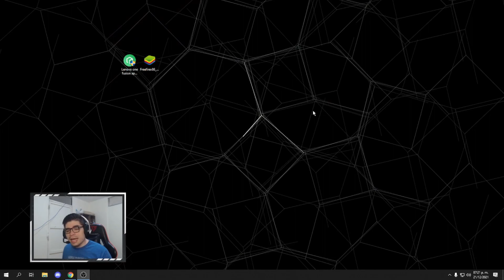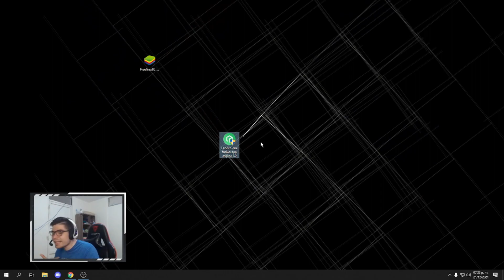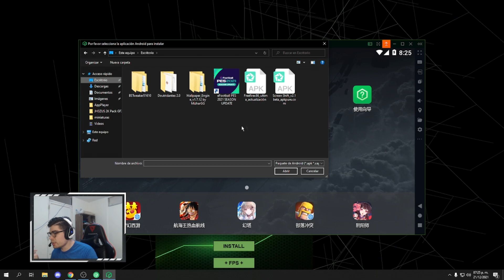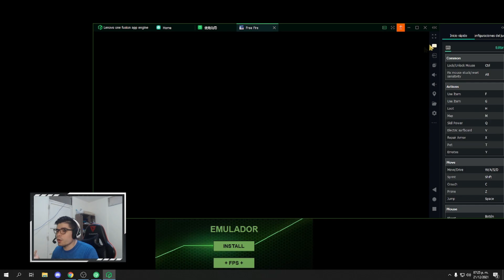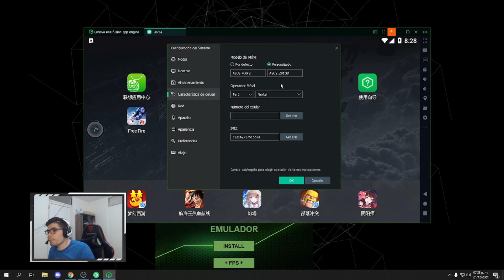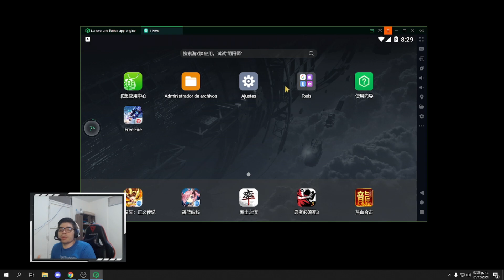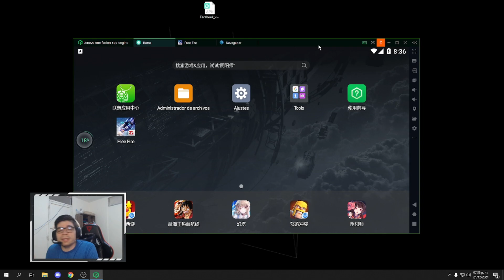NUEVO EMULADOR PARA JUGAR FREE FIRE SIN LAG EN PC DE BAJOS RECURSOS ✅ EMULADOR GAMA BAJA 2022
📌 Contacto para colaboraciones, comerciales o asuntos profesionales:
©Video hecho y producido por Aicrag 97©